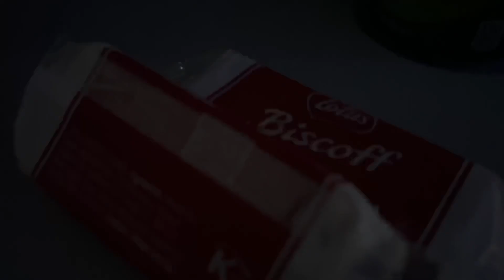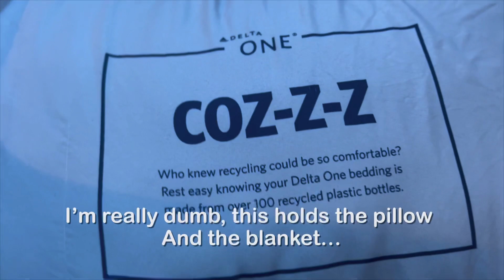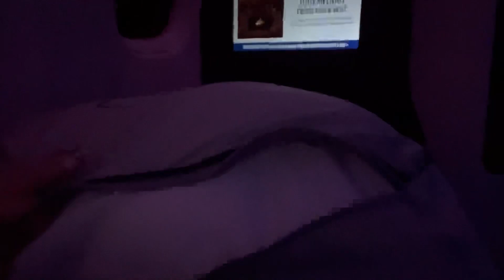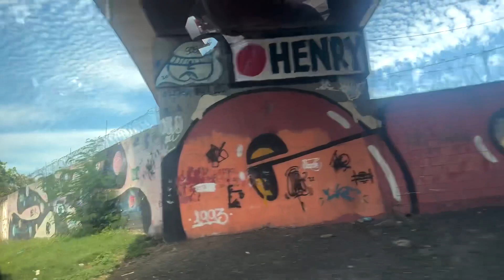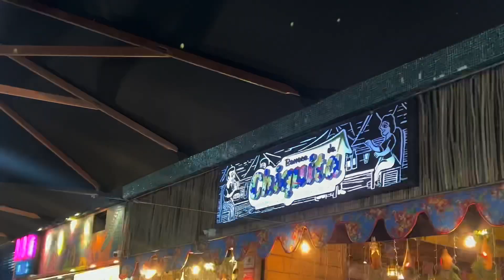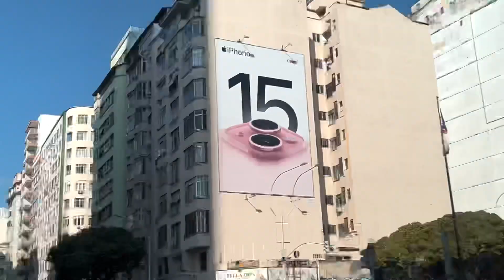Spontaneous 24 hour trip to BRAZIL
Bom dia, Rio!